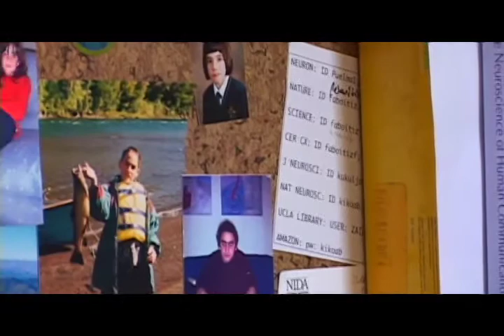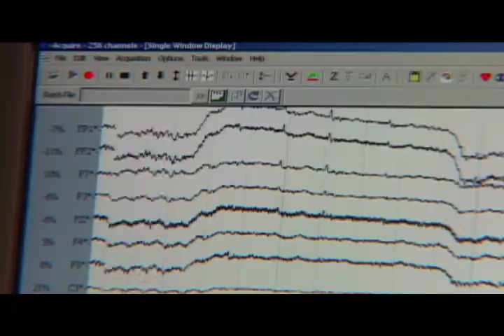Francisco Aboitiz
Nota realizada al profesor Francisco Aboitiz, para el programa Idea Central, temporada 2008. Emitido durante Diciembre de 2008 y el verano 2009 por 13C (canal 13 cable).
Yo hice la entrevista, cámara y montaje.